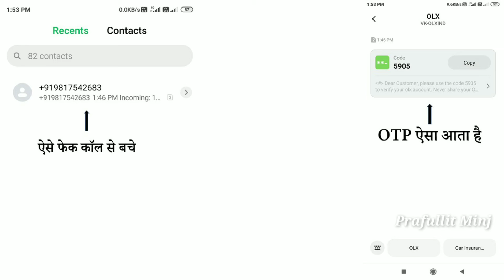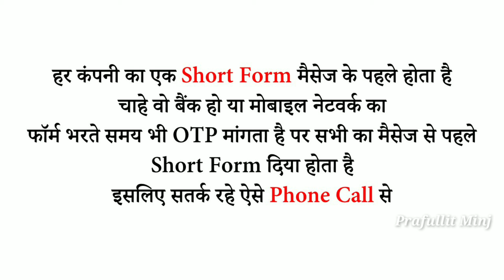ऐसे फेक कॉल से बचे अपना OTP किसी को न बताये